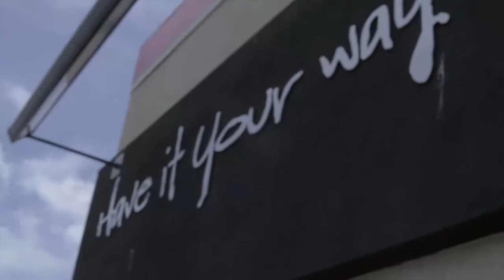BK (LOST EPISODE)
This episode was scrapped upon completion. Little direction was given from writer Salvatore in regards to the visuals, combined with a weak story it was decided to just abandon the episode and move on. It was replaced with The Last Man Alive.